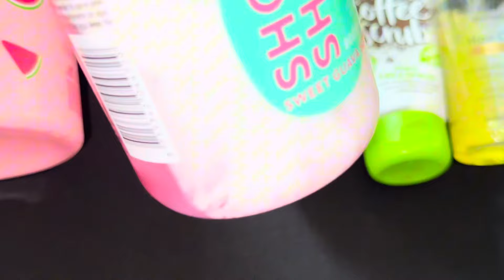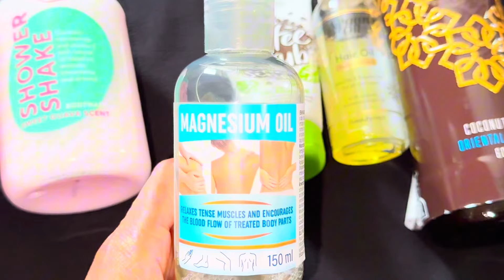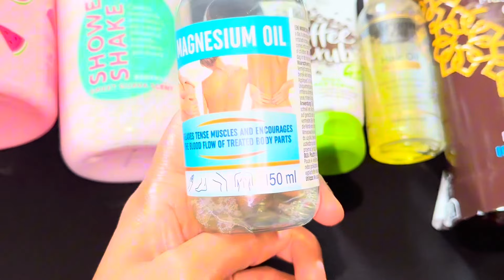Waxan nila wadaga waxyabihi aan action ka so gate sidan oga hele feedback ￼ product from action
Asc so dhawad